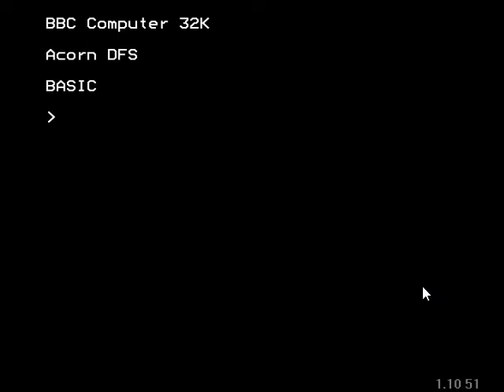Ultimate Nightmare 2092 (Nov 2020) text adventure for BBC/Acorn Electron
Ultimate Nightmare is a smallish text adventure game I originally wrote back in 1992 on my Acorn Electron. My Amiga was undergoing repair and I need a programming fix, so out came my previous computer for some BBC BASIC programming.
I had intended to release the game to public domain but that didn't really happen at the time. In 2002 I converted to a uef and hosted it on my website where it sat pretty much without any interest until EUG picked it up and hosted it (EUG#69
Never really happy with the game I made a host of changes in 2020 and am now pleased to release a much updated version.

Some of the changes made:
- Inclusion of a intro section containing background and instructions.
- Loading screen
- Improved load/save game error trapping
- Upper and lower case is now accepted
- Updated location description and character text
- More things can be EXAMined and explored
- Turn counter at the top of the screen
- Various typo/spelling errors corrected.

You can download the game in various formats from Github

Github also includes a map and walk-through guide.